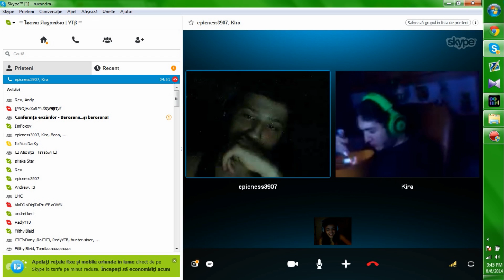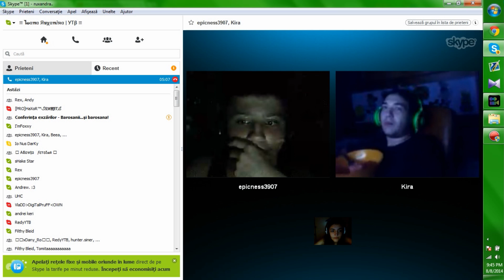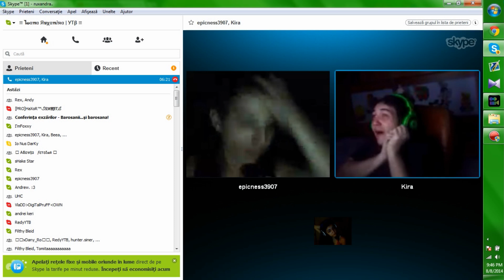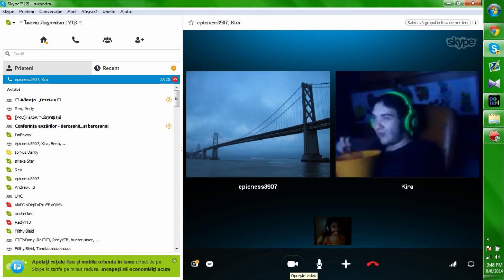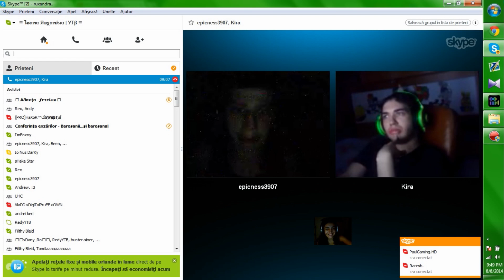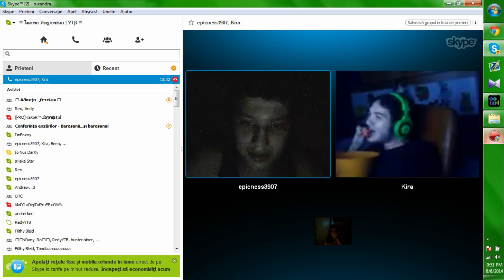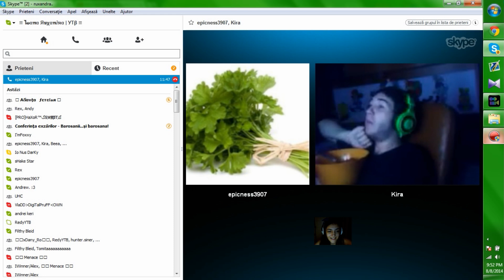Pe skype | Episodul 4 | Asa arata patrunjel ?! :O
Persoanele care au participat la acest episod :
Patrunjel (Cristi) : nu stiu .. voi edita daca nu uit . :D

Id de skype : ruxandra..

Daca vreit sa apareti intr-un episod lasati-mi un mesaj pe facebook , PM pe youtube sau mesaj  pe skype . :o3